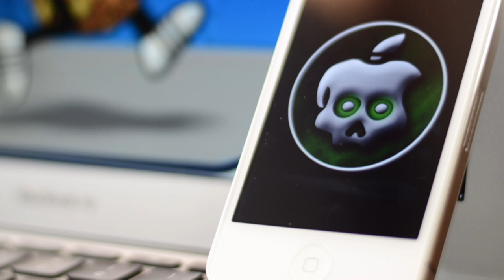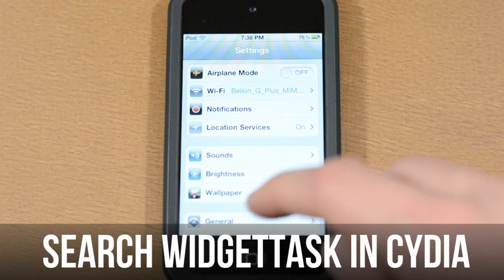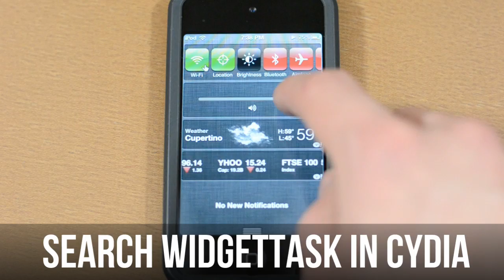State of Jailbreak: iOS 5.0.1, iPhone 4S and iPad 2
In this episode of State of Jailbreak I go over the new iOS 5.0.1 firmware for the iPhone 3GS, iPhone 4, iPhone 4S, iPod touch 3G, iPod touch 4G, iPad and iPad 2. It will bring battery life improvements for the iPhone 4S and the other devices along with various bug fixes. iOS 5.0.1 will be released in the coming weeks.

MuscleNerd has shown proof of an iOS 5 jailbreak on the iPhone 4S and iPad 2 recently. redsn0w will most likely be updated to work on the iOS 5.0 and iOS 5.0.1 devices soon. The Chronic Dev Team is also working on a greenpois0n iPhone 4S and iPad 2 jailbreak on iOS 5.

The tweak of the week is WidgetTask. WidgetTask brings your multitasking bar into notification center on iOS 5 devices, allowing you to easily get to your open apps, music controls and setting your volume. Along with SBSettings this is one of my favorite notification center tweaks so if you're interested just search "WidgetTask" in Cydia.